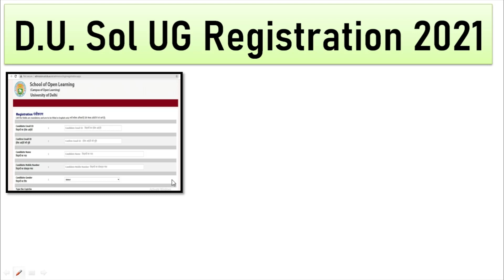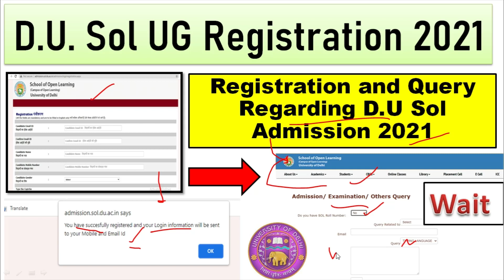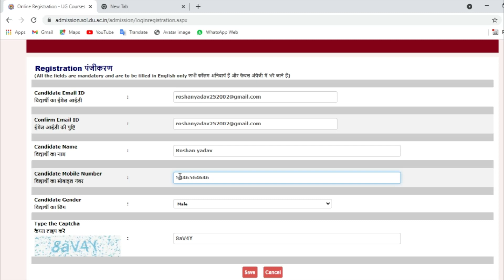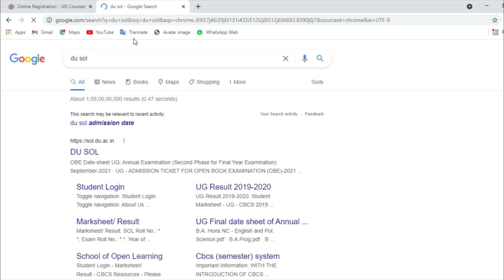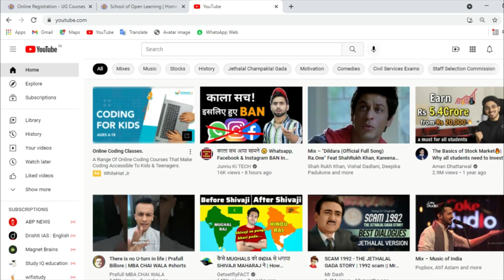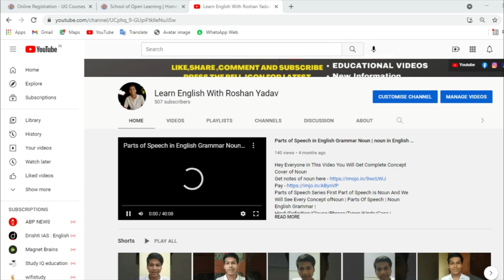d.u sol admission 2021 ug registration process last date latest update 05 October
d.u sol admission last date latest update | DU Sol UG/PG admission registration dusol process
how to apply in ug/pg sol ?
d.u sol admission last date latest update | DU SOL ADMISSION 2021 | LEWRY

Affliate Links
My gigs
Redmi7 Phone